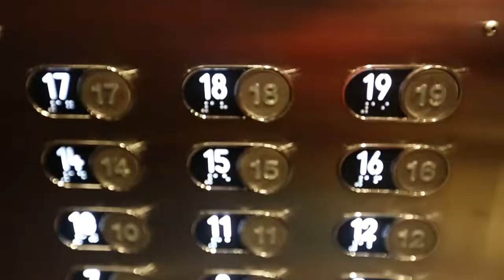21 🇨🇦 What does Saskatoon look like?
Saskatoon is the largest city of Canadian Province Saskatchewan. In this episode, I would like to provide a 2 minutes overview of downtown Saskatoon to satisfy your curiosity of this Canadian Midwest city.

Broadway bridge, Delta Bessborough and Kiwanis Memorial Fountainare are the key landmarks in the city. The city is also named "Paris of the Prairies" and "Bridge City". Best season to visit is late sparing to early fall. The trail (Meewasin) next to the South Saskatchewan river in downtown is walking friendly.

The reason I created this episode is prior to my travel, I didn't find that many high quality videos which can give you a in-depth look of what it look like on the ground of Saskatoon. All the narrow paths and trails are recorded from first angle of view and hope it can provide some realist impressions prior to your travel to Saskatoon as well. Enjoy the city of YXE!

21 🇨🇦 What does Saskatoon look like? Saskatchewan SK (Cinematic Canada Travel) 薩斯卡通 Саскатун